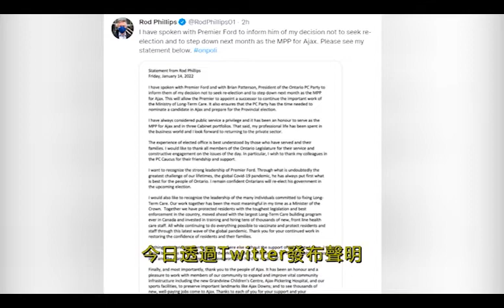【加東】安省長期護理廳長菲利普斯將在二月辭職｜2022-01-14